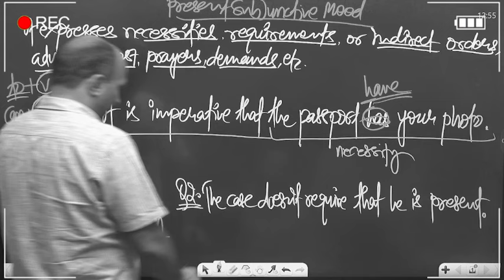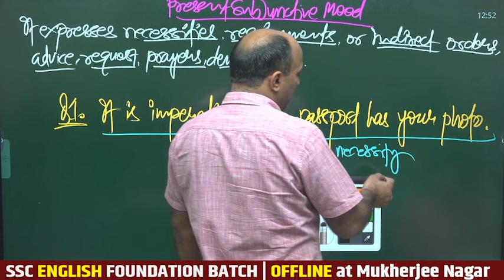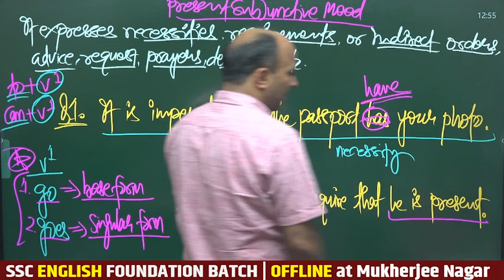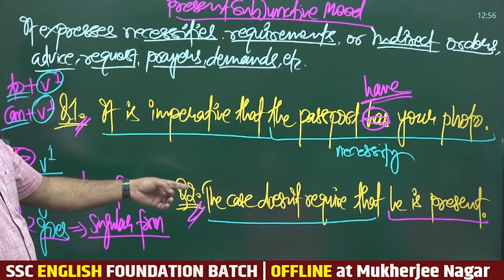ENGLISH CONCEPTS EXPLANATION || OFFLINE ONLINE CLASSES || ANKUL SIR